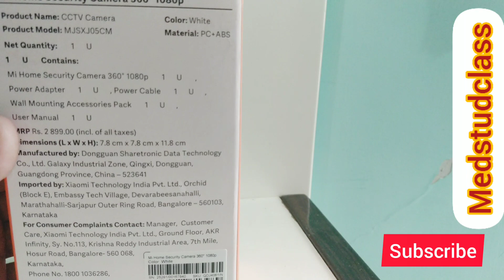Mi home security camera 360' home cctv camera UNBOXING & REVIEW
360° Degree Vision Means Full Home Protection
The dual motor-head design enables the camera to rotate and capture a full 360° horizontal view and 96° vertical view. The camera’s shockproof design and quiet motor allow the rotation to remain smooth and silent

Conveniently Store Videos
This all-new video encoding technology allows smoother streaming and reduces bandwidth without compromising on detail. Supports Network Attached Storage (NAS). Network devices or routers with storage capabilities can be used to store files that are backed up from SD cards to NAS storage devices.